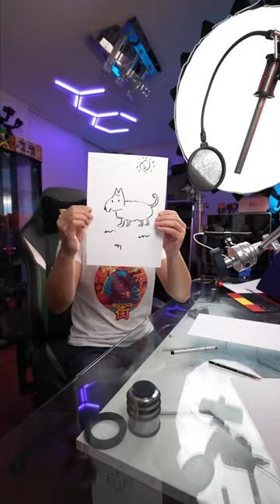tutodessin de chien labrador 😁